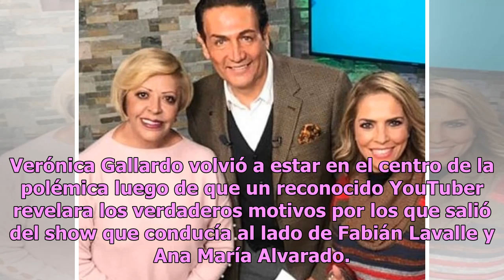Revelan verdad detrás de la salida de Verónica Gallardo de su show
Verónica Gallardo volvió a estar en el centro de la polémica luego de que un reconocido YouTuber revelara los verdaderos motivos por los que salió del show que conducía al lado de Fabián Lavalle y Ana María Alvarado. Verónica Gallardo es una de las periodistas de espectáculos más famosas de Televisa...